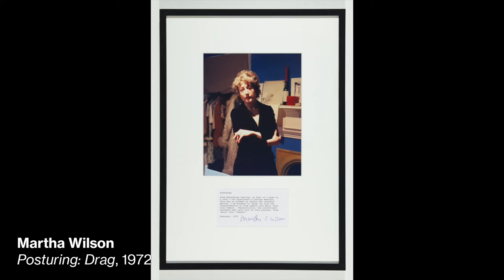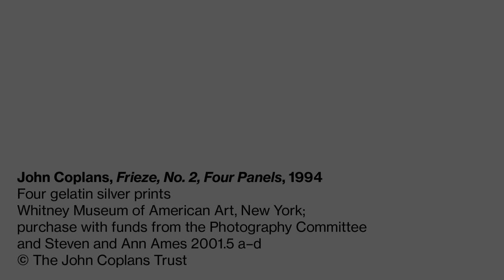Human Interest: Martha Wilson on John Coplans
Inspired by the exhibition "Human Interest: Portraits from the Whitney’s Collection," we invited artists, scholars, and thinkers to discuss portraits that are meaningful to them. Here, Martha Wilson discusses honesty in John Coplans's work and her own.

"Human Interest: Portraits from the Whitney’s Collection" was on view from April 2, 2016–April 2, 2017.